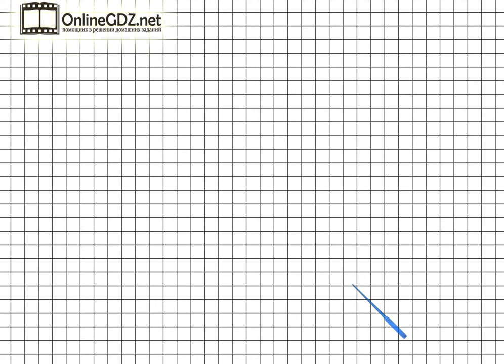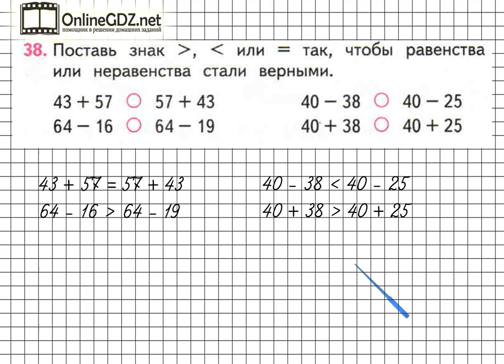Страница 69 Задание 38 – Математика 2 класс (Моро) Часть 2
Выполняя упражнение №38 на странице 69 необходимо уметь сравнивать числовые выражения. Рекомендуем воспользоваться нашим видео-решением для быстрого и эффективного решения задания.